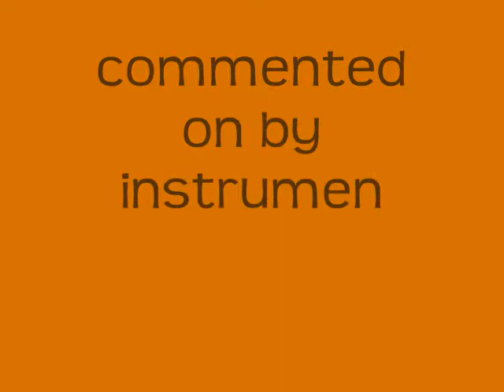Lightscapes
Light is the subject of this dialog between word and image, enhanced by improvisational music and the sounds of nature.